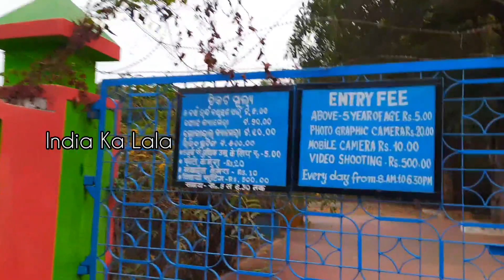Pathora Park Nupada Odisha🌿🌿🌲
Pathora Garden Nuapada odisha